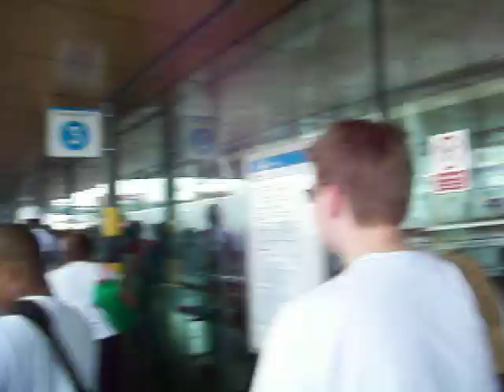gettn off the boat